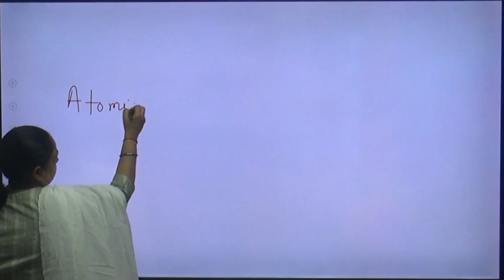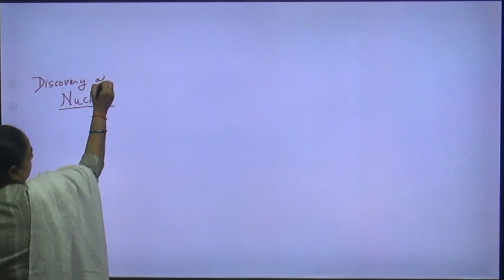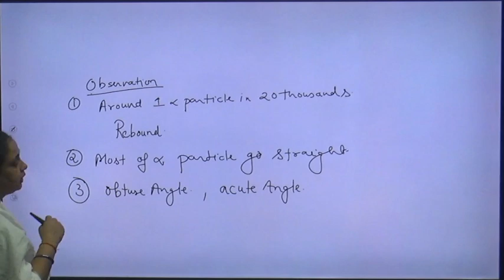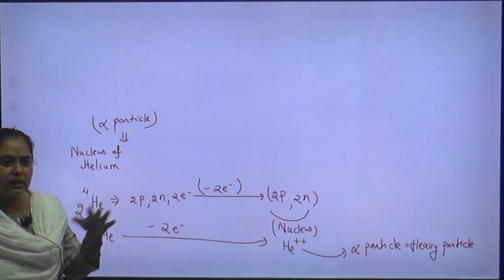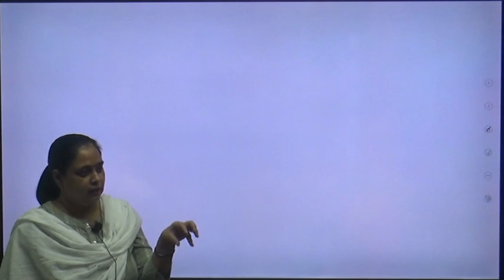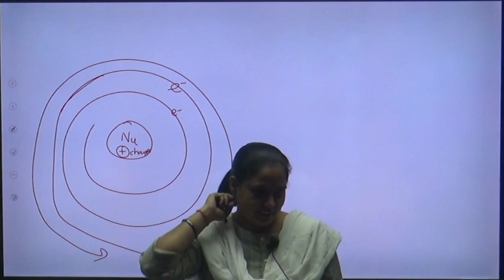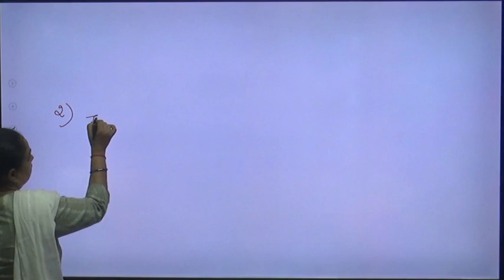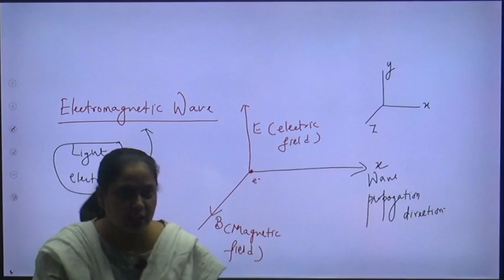Atomic Structure L-4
Atomic Structure L-4 | by Vandana Madam